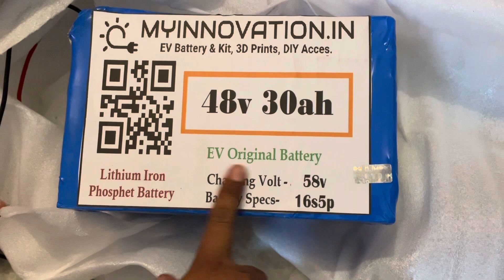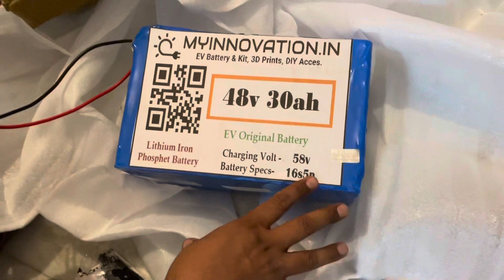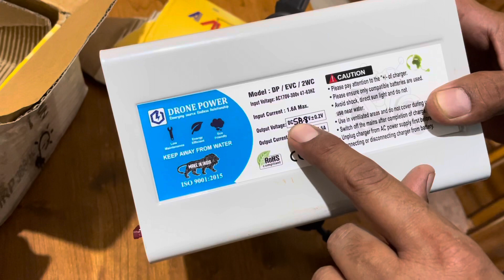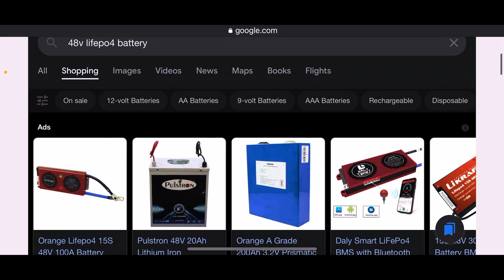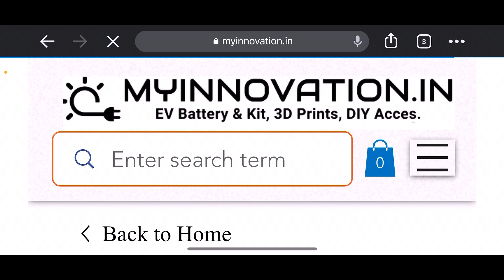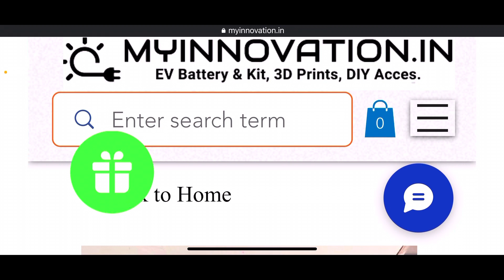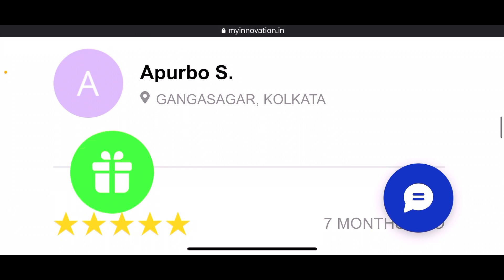Unboxing Best Lifepo4 (LFP) battery and charger for EV with reasonable price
Purchased from - myinnovation.in

 Lifepo4(LFP) battery with 2000+ life cycles.